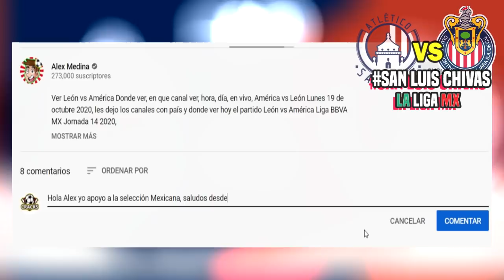🔴 Atl San Luis 3-1 Chivas ✅ resumen | Ver San Luis vs Chivas | Chivas En Vivo resumen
ver Atlético San Luis 3-1 Chivas, resumen en vivo Donde ver Chivas vs San Luis, en que canal ver, hora, día, en vivo, Chivas vs San Luis Sábado 16 de enero 2021, les dejo los canales con país y donde ver hoy el partido San Luis vs Chivas en vivo Liga MX, Chivas vs San Luis, memes previas al partido, Chivas vs San Luis en vivo, memes San Luis vs Chivas en vivo.